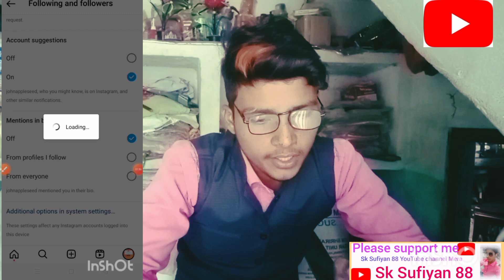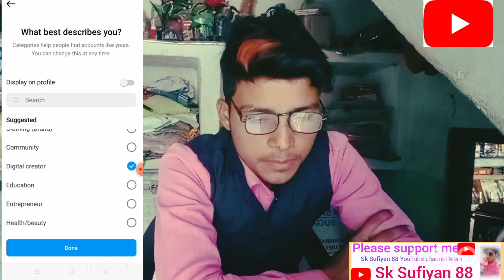Instagram per follow badhane ka tarika#इंस्टाग्राम पर फॉलो बढ़ाने का तरीकाsk Sufiyan 88 ki video 📸